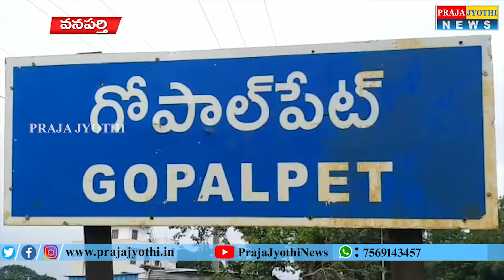సబ్సిడీ వేరుశనగ విత్తన పంపిణీ కార్యక్రమంలో మంత్రి నిరంజన్ రెడ్డి || Praja Jyothi News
Verushanaga Vithana pampini lo Minister Niranjan Reddy || Praja Jyothi News